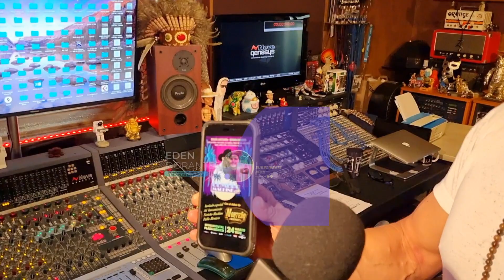Pablo Montero se une a norteñomachine Erik Rubín muestra antes que nadie #2